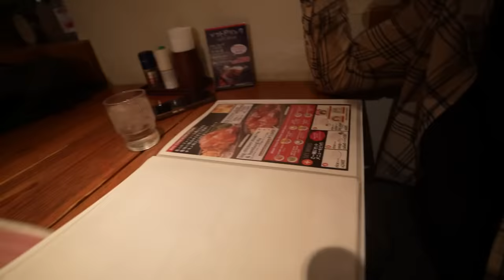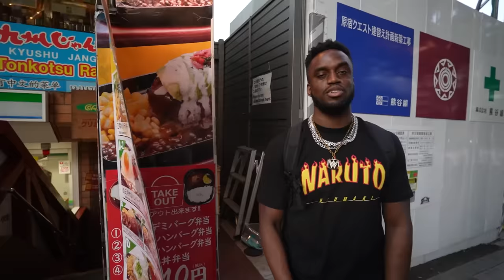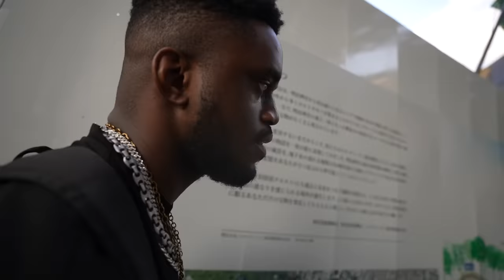Ce Restaurant Étoilé de Tokyo était choquant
J'ai cru comprendre que cette série était votre petit plaisir du soir, kiffez bien !